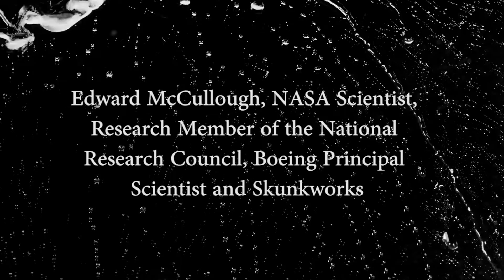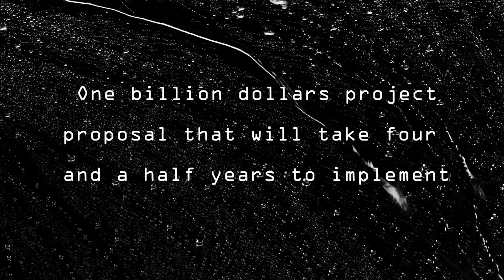Solutions for Critical Environmental Problems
There's a simple solution to contending with the problem of the 40% of Co2 from coal stack emissions that is polluting the air in the US: It is called a Coal Fly Ash Solution.

What the coal fly ash solution would do is add another chemical processing to existing coal stacks from coal industries which would separate the Co2 into other elements such as silicon, iron, aluminum, titanium, magnesium, and calcium, to get sent out to market.

The problem is twofold. Both entrepreneurial and political. On the entrepreneurial side it is partnering with the right company with a lab or initiating a company with a lab to offer this solution to the existing coal companies and implementing this process for at least half to 2/3rds of the 665 coal burning power plants or coal stacks in the US.

Secondly, it is a political problem where we need to organize politicians, entrepreneurs, and the public to pass laws or requirements for the coal industries to comply with this new initiative.

Nuclear Reactor Solution

The United Staes developed a technology in the 60s and 70s to use in nuclear powered aircraft. They called it the airborne reactor. This device, two of which are sitting on pads at INEEL, can be used as a breeder reactor to change Thorium into U233. It is called the Molten Salt Reactor. The normal problems associated with Nuclear power are not Ethernet in these types of reactors. They are especially safe, contain only a couple of days of fuel instead of five years and operate at temperatures hot enough to run gas turbines.